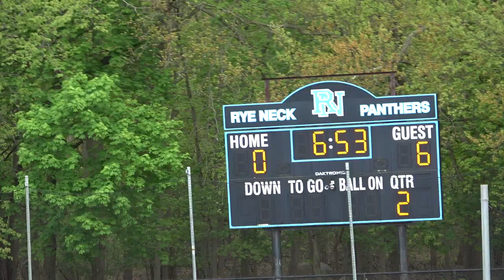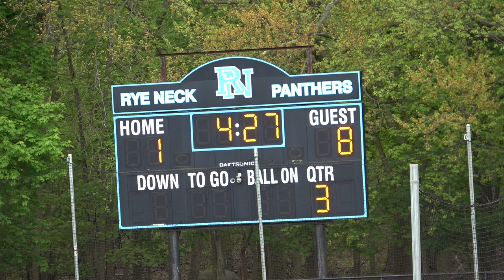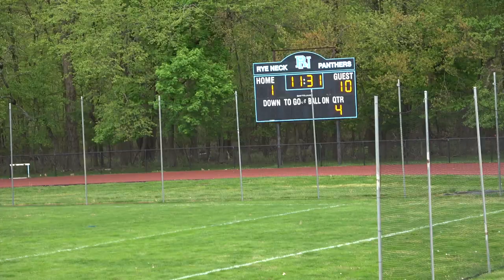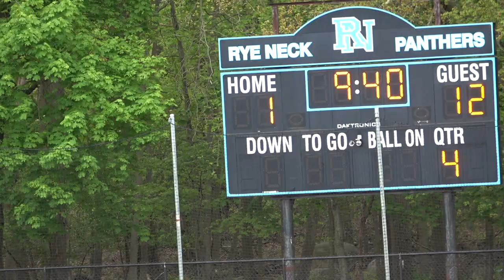NewRo Varsity Boys Lacrosse vs Rye Neck | 05-07-2021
New Rochelle High School Varsity Lacrosse